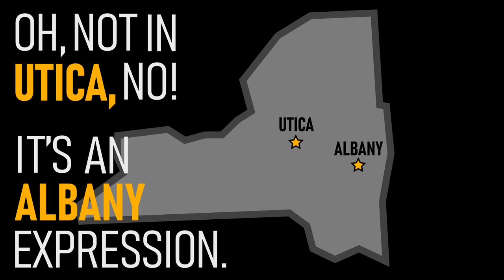Steamed Hams - Simpson's Kinetic Typography visualization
Student Saiyon M visualizes a clip from the Simpson's for a kinetic typography assignment in grade 11 communications technology